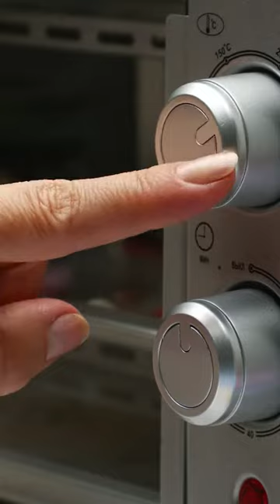Stop Motion Cooking, Eating Sound, Underground Cooking Experiment, ASMR, Cuckoo, Frankenfood